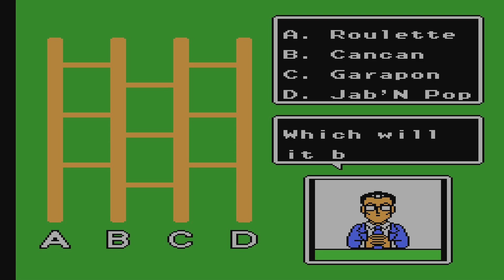Kid Dracula (Anniversary Collection PS5) Stage 3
Playing Kid Dracula from Castlevania Anniversary Collection PlayStation 4 on PlayStation 5. Quick saves are being used. Mainly doing this for my wife. Stage 3.